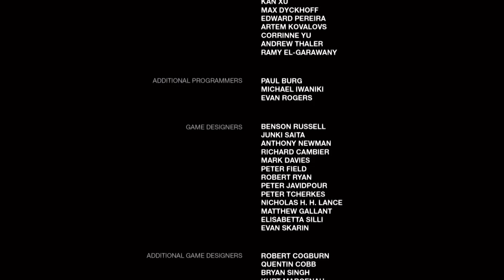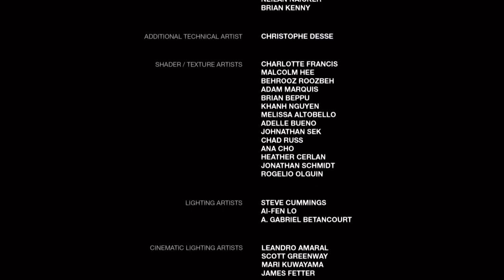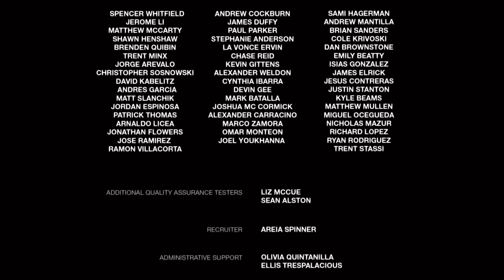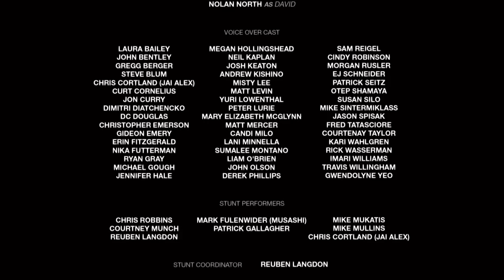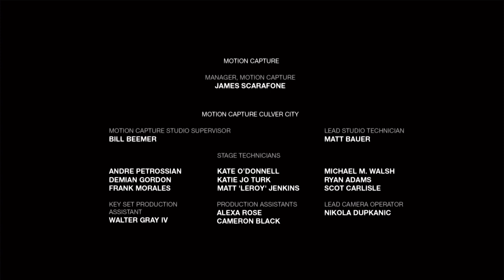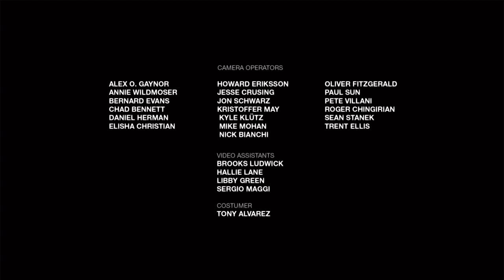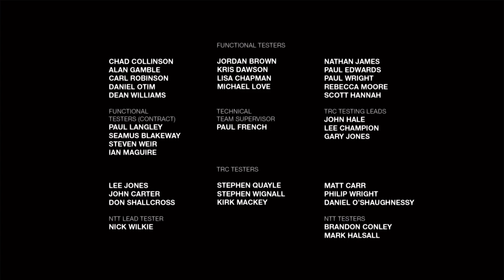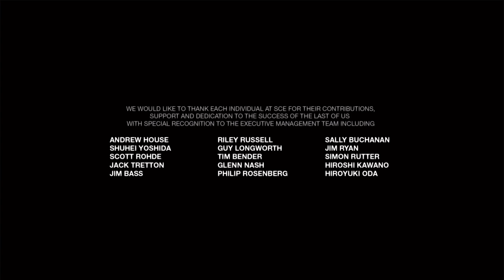ラストオブアス上級初見11 END